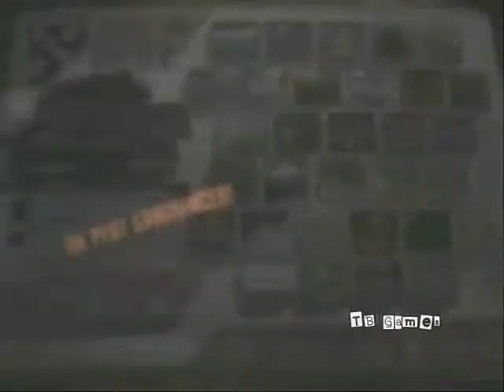[TB Games SSBB] TB Challenge 1 : WarioWare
My first video of SSBB :)
TB Challenge WarioWare : Can you accept it?